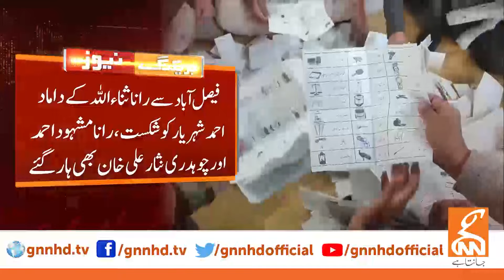Shocking Election 2024 Results | Breaking News | GNN